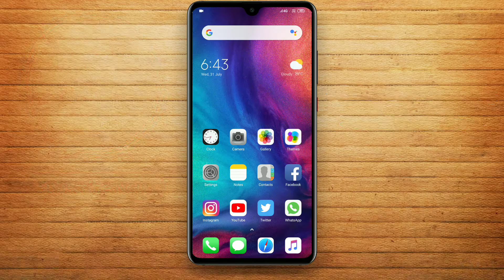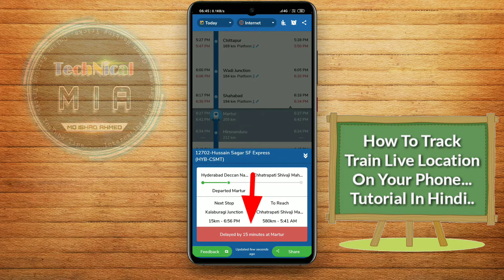Train Ka Live Location Kaise Dekhe | How To Track Train Live Location | Where Is My Train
Hey Guys, In This Video I'll Explain You About How To Track Train Live Location.

Is Video Ke Andar Me Apko Dikhane Wala Hun Ke Ap Apne Phone Se Train Ka Live Location Kaise Dekhe?

1.Some images & Videos shown in this video are originally copyrighted to owner , not mine. I only use it for educational and awareness purpose .
3.The music used in this video is non copyrighted and royalty to use. But Thanks to its owner who created it.